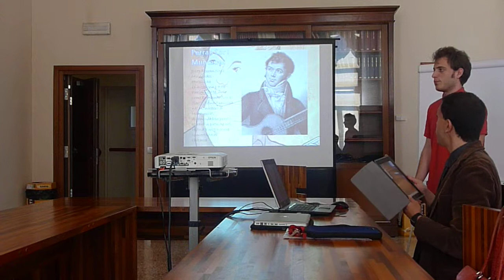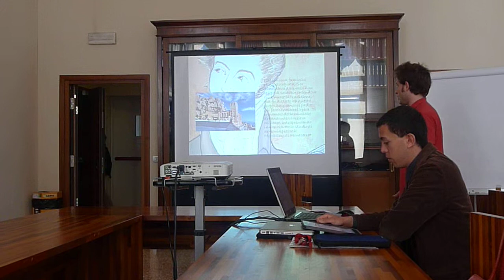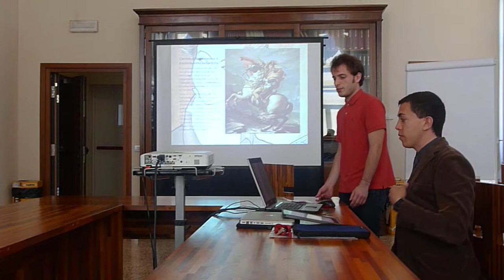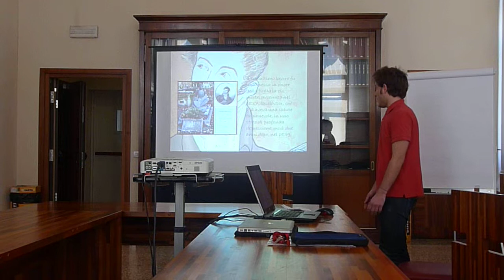Jacopo Renosto presenta Ferràn Sor